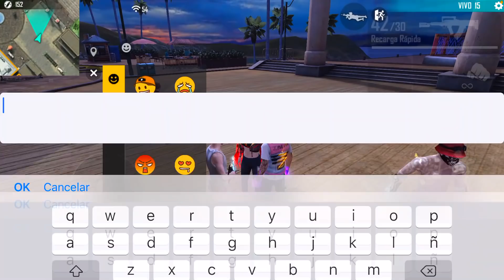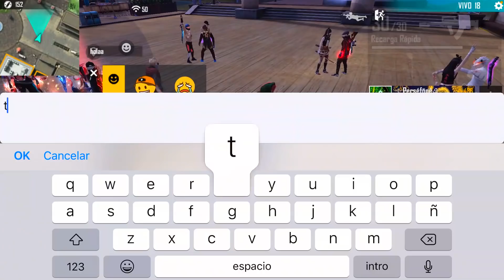CAZANDO INTERESADAS CON La NUEVA *GROZA* De INCUBADORA EN ZONA SOCIAL FREE FIRE!!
AQUI EL INSTA DE LAS CUERNITOS